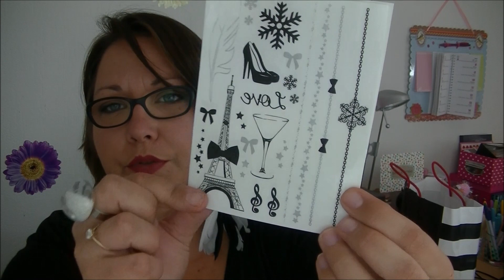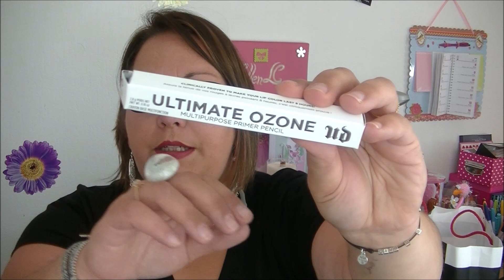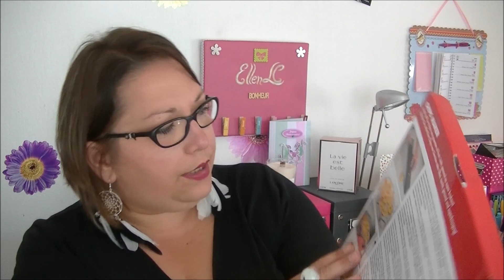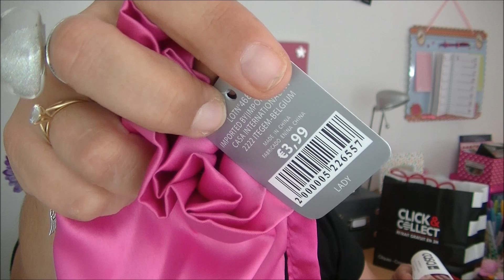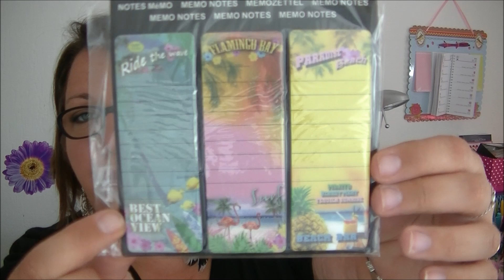Soldes été 2015 partie #3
❤Les bons plans :

Vous gagnez 10€ de cashback au lieu de 3 en vous inscrivant par ce lien :)
Inscris toi et tu recevra un bon d'achat de 5 € à valoir sur ta 1ere commande.

❤❤❤ Mes partenaires ❤❤❤
❤ Ma Foulard Box ❤